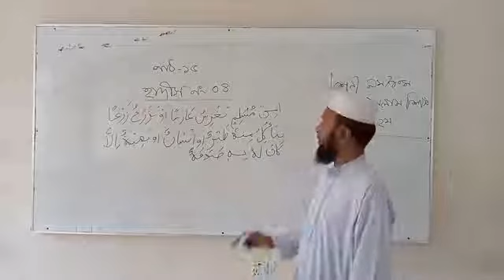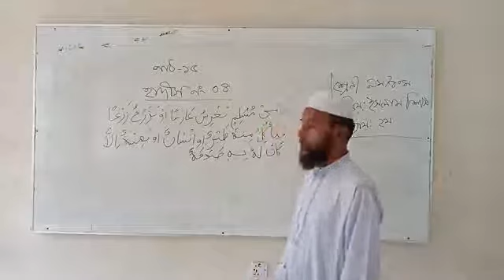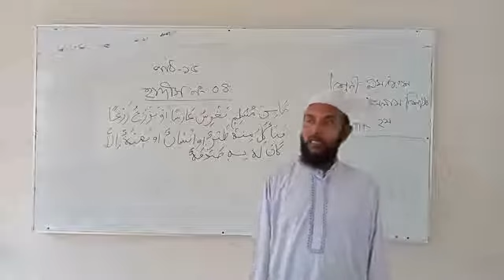Class:9/10, Islam religion